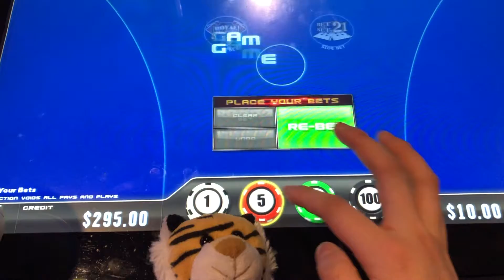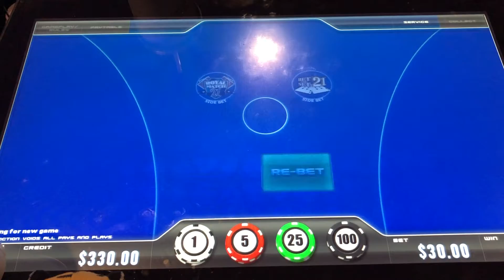🟣 Nice double down! Blackjack!! 🔹@ Resorts World Casino NYC